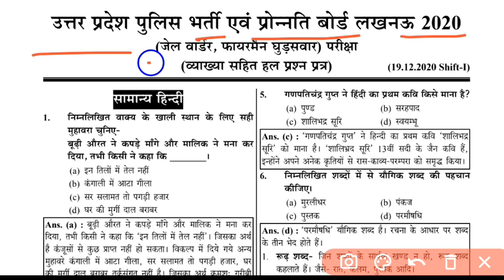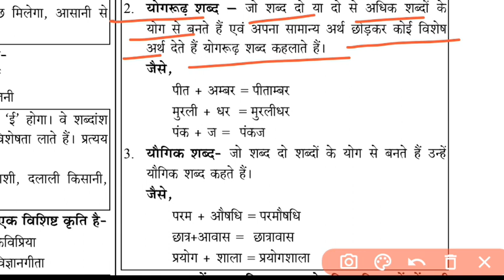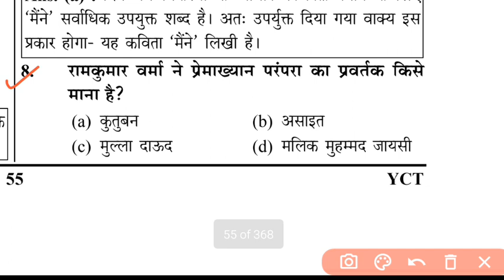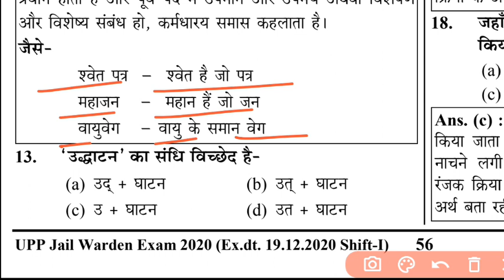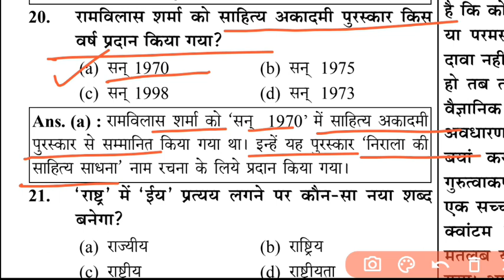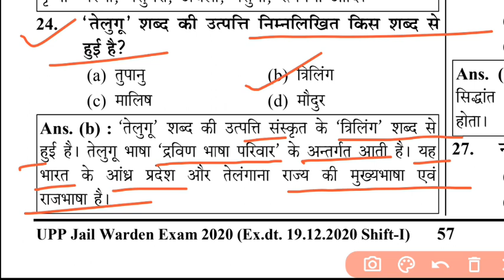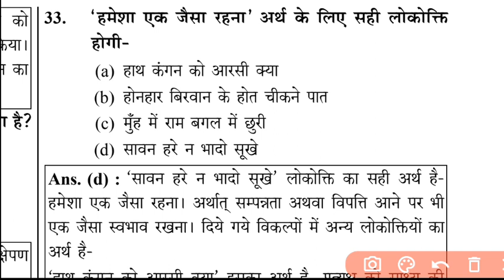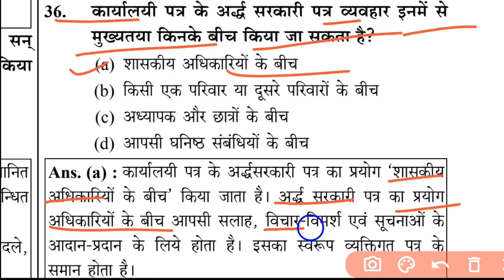up police constable, upsssc up police exam gk